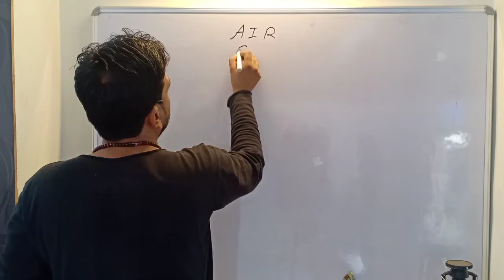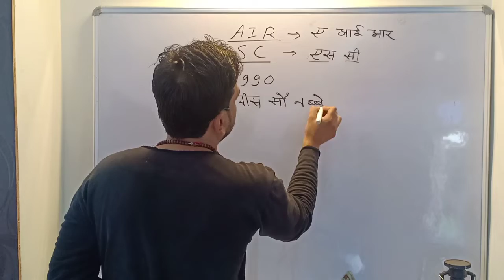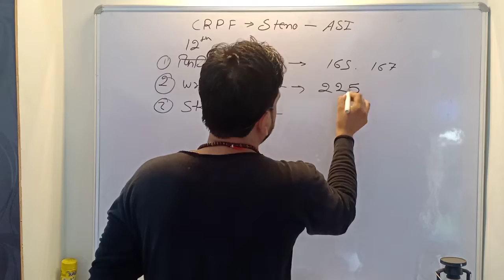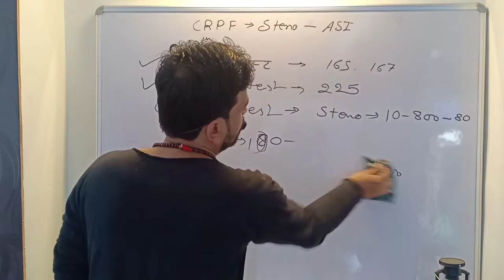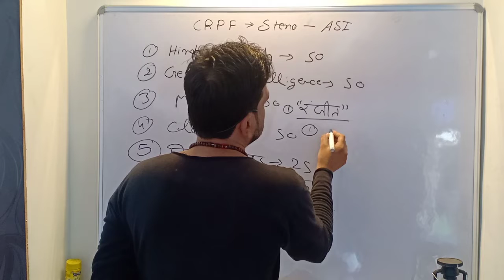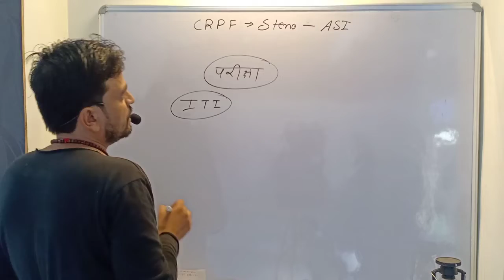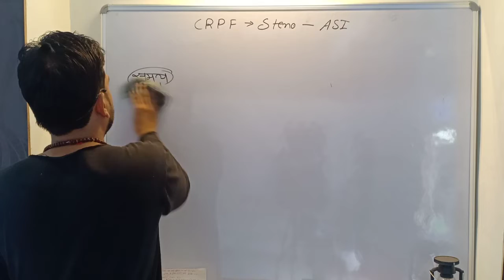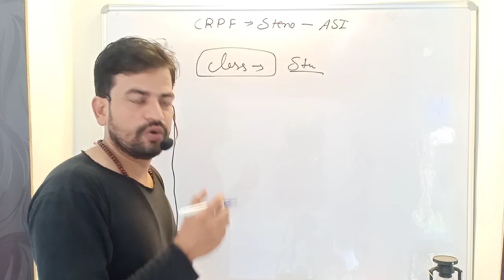SHORTHAND(steno) में ये गलतियां की तो कभी नहीं होगा selection ?